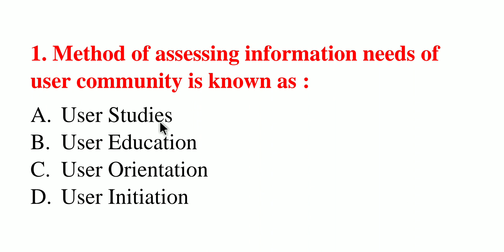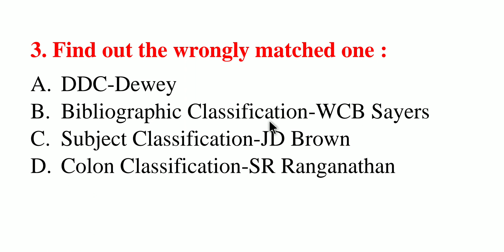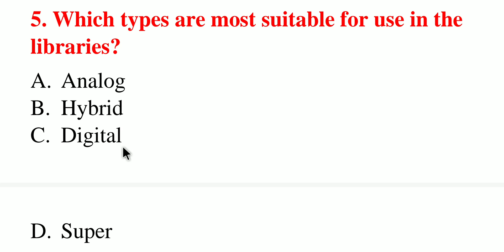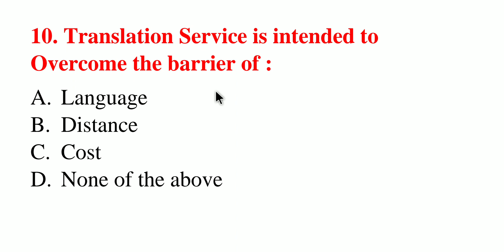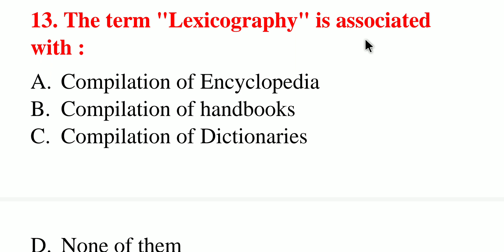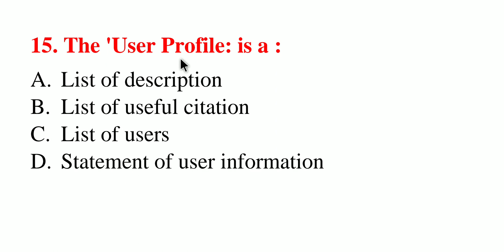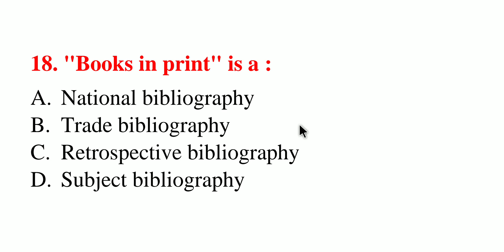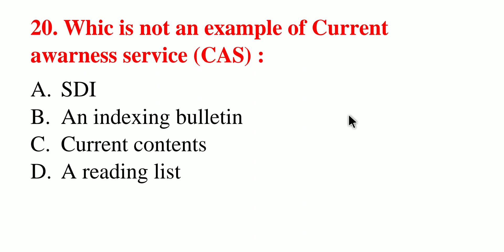Practice Set || LIS MCQs With Explanation in English & Bengali For KVS NVS NET & Other Library Exams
Achievers academy
Achievers yearbook
Achievers
Achievers bangla
Achievers - bangla
Achievers bengali
Bangla achievers
Math tricks
Shortcuts
Shortcut tricks
Shortcut math tricks
Gk
General knowledge
Gk in bengali
Bangla gk
Gk pdf
Primary tet
Ctet
Rail
Bank
Ssc
Psc
Wbcs
Preparation
Online preparation
Mock test
Mcq
Library science
Ddc
Cc
Current affairs
Reasoning
Practice set